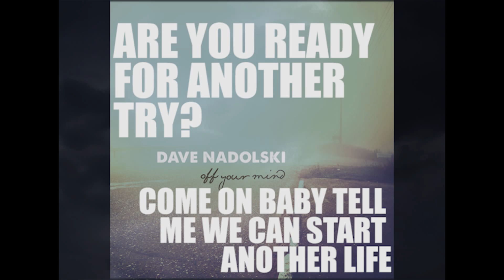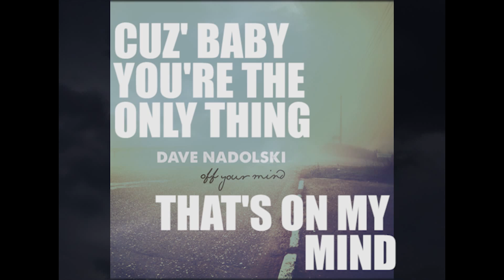Dave Nadolski - Off Your Mind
I was the best I'd ever known
So uninspired, Always afraid to let you know

That I was never right for you
Look at what I put you through
I walked the wire
I walked alone under a spell
Five steps behind ya'
Two steps from slippin' to hell
Never thought I'd change for you

Look at what you pulled me through
And I'm not sorry

So I don't ever want another good-bye
And I don't ever wanna be off your mind

And I'm not sorry of our story
And maybe we can stay another lifetime
Cuz' baby you're the only thing that's on my mind
And I don't another good-bye

You were a fighter
Broke through the walls that kept us down
We're burning brighter
We're turning everything around
Even if the sun fell from the sky
Even if our stars collide

Looks like we made it out alive
Looks like we finally got it right
Are you ready for another try
Come on baby tell me did it ever cross your mind
That we might not make it through the night
This might be more than you and I
Come on baby tell me can we start another life

I don't ever want another good-bye
I'm not sorry of our story
And I don't ever want another good-bye